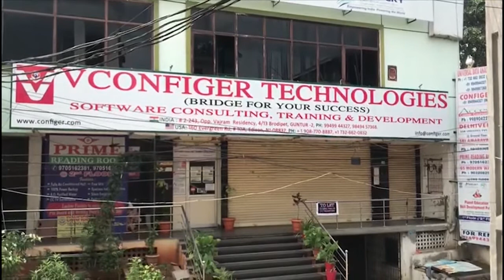CBN begging Drama Blockbuster Hit || Begging Drama Adurs || Nijam Media